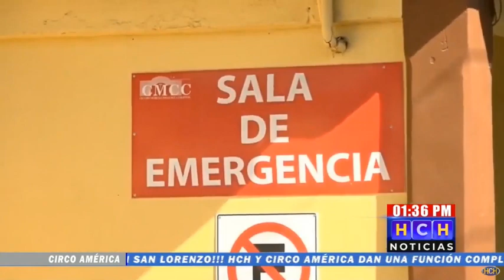Último Momento: Hieren de bala a un policía en Comayagua